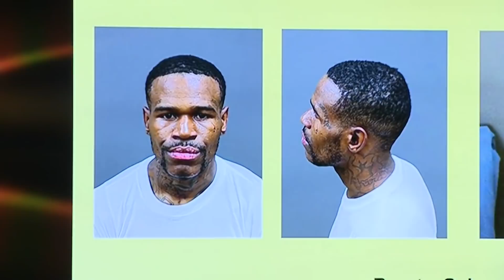Dearborn police provide update on fatal shooting outside club